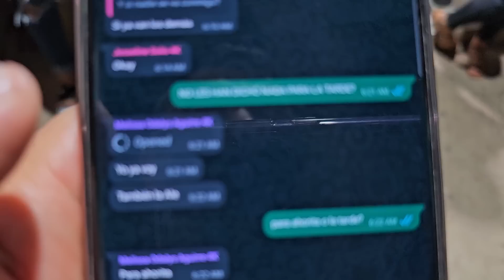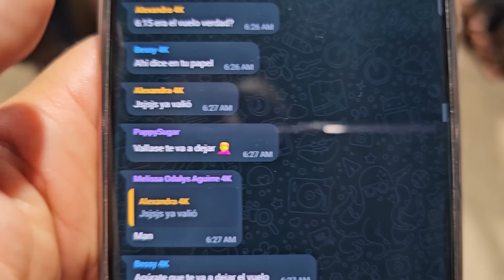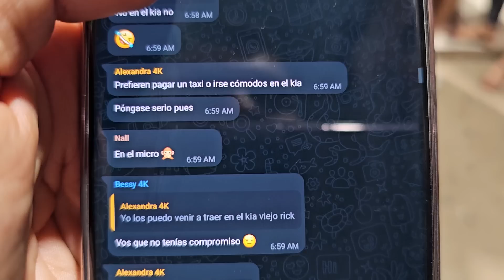Así fue como Ale se pudo salvar de ese accidente pero tomó una mala decisión. Parte 37